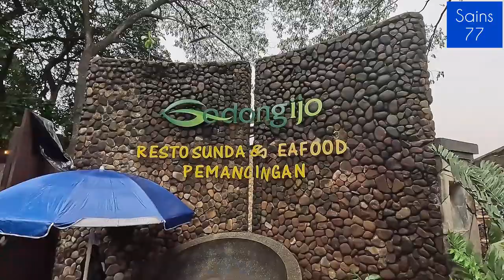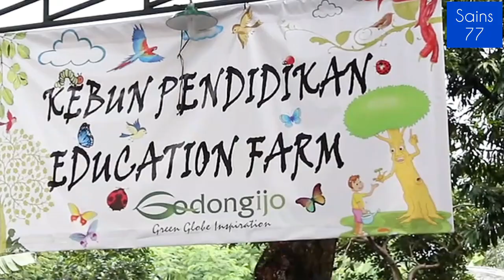WISATA GODONG IJO SAWANGAN